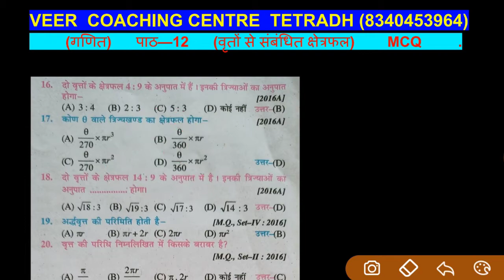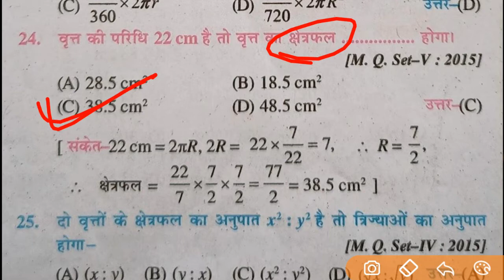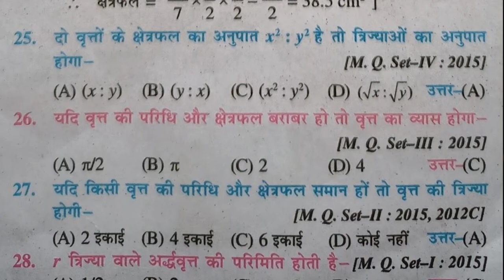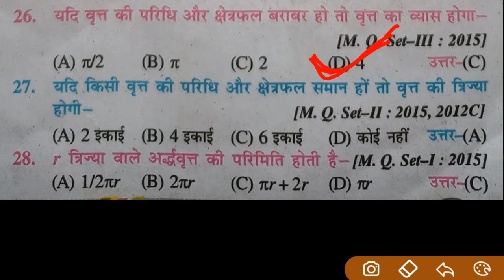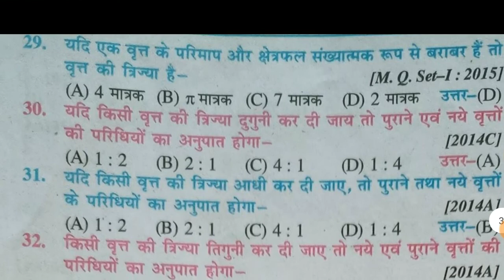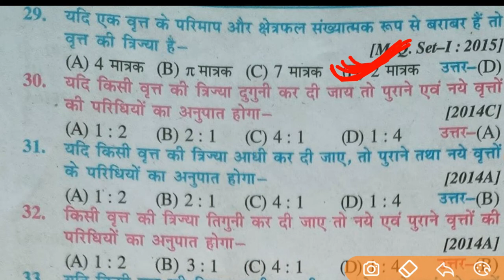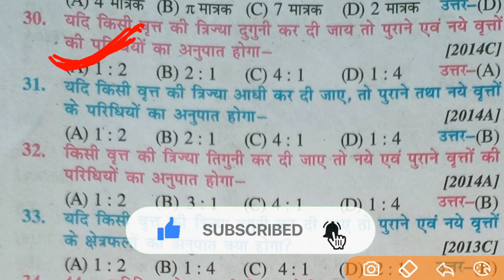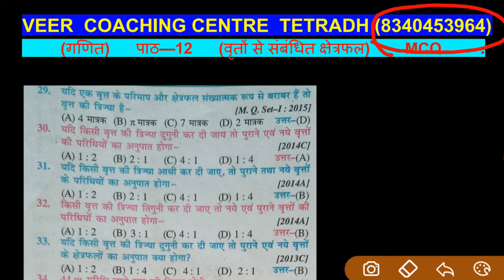BBD गाइड 2022 math chapter 12 (वृतों से संबंधित क्षेत्रफल) Class10th vvi objective question part—3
10वीं की अच्छी तैयारी के लिए अभी whatsapp group को join करें

mathex:-12 objective vvi question solutions in hindi
class10th math chapter 2 objective

 math vvi objective question 2022,calculus class 12 maths crash course,crash course math class12,class 12 maths revision crash course,sample paper of class 12 maths 2022,class 12th math vvi objective question 2022,2022 me ganit se puchhne waala prashn,bihar board,bihar board online physics crash course 2022,bihar board 12th class math vvi subjective 2022

capsule course,bbd guide solution in hindi,class 10th bbd guide solution 2022 bihar board,matric math objective question bbd guide solution,matric math objective question solution chapter 2 bihar board,class 10th maths revision bbd guide, द्विघात समीकरण वस्तुनिष्ठ प्रश्न बिहार बोर्ड 2022,बीबीडी गाइड 2022 बिहार बोर्ड क्लास 10, vsk vidyasagar singh,veer coaching centre tetradh,vidyasagar sir

त्रिकोणमिति वस्तुनिष्ठ प्रश्न बिहार बोर्ड क्लास 10,बिहार बोर्ड वस्तुनिष्ठ प्रश्न,बिहार बोर्ड 2018 का प्रथम पाली का वस्तुनिष्ठ प्रश्न,बिहार बोर्ड परीक्षा 2021 के लिए गणित के वस्तुनिष्ठ प्रश्न,बिहार बोर्ड परीक्षा गणित वर्ग 10 त्रिकोणमिति वस्तुनिष्ठ प्रश्न,गणित कक्षा 10 त्रिकोणमिति वस्तुनिष्ठ प्रश्न बिहार बोर्ड परीक्षा,दशम वर्ग गणित त्रिकोणमिति वस्तुनिष्ठ प्रश्न बिहार बोर्ड परीक्षा,बिहार बोर्ड के महत्वपूर्ण प्रश्न

वृतों से संबंधित क्षेत्रफल,वृत वस्तुनिष्ठ प्रश्न बिहार बोर्ड क्लास 10,वास्तविक संख्या वस्तुनिष्ठ प्रश्न बिहार बोर्ड,क्लास 10 बिहार बोर्ड गणित वस्तुनिष्ठ प्रश्न बिहार बोर्ड,वृत्त का क्षेत्रफल का ऑब्जेक्टिव प्रश्न,वृत्त का क्षेत्रफल का ऑब्जेक्टिव प्रश्न (2011 से 2020 तक ),वस्तुनिष्ठ प्रश्न,bihar board ( बिहार बोर्ड ) objective solution 2022,वृत्त का क्षेत्रफल,बिहार बोर्ड,विद्यासागर सर बिहार बोर्ड,बिहार बोर्ड क्लास 10th मैथ